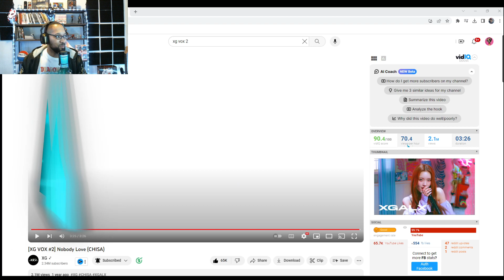Must-Watch: Reacting to XG VOX #2 Nobody Love CHISA - Prepare to be Amazed!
Guy's we're here with more @xg_official and their song VOX #2023